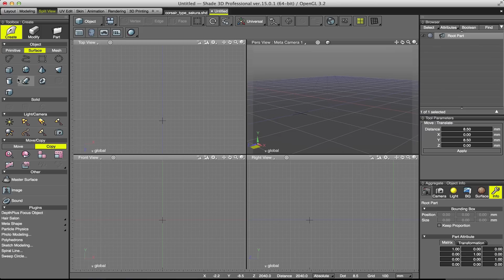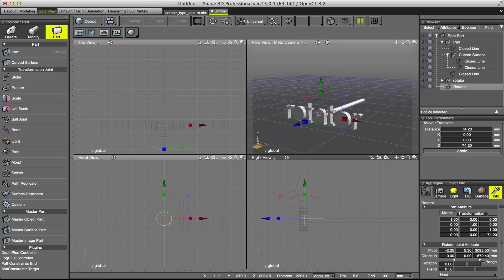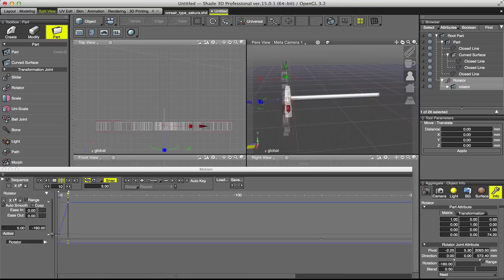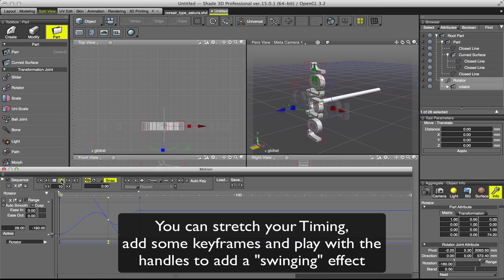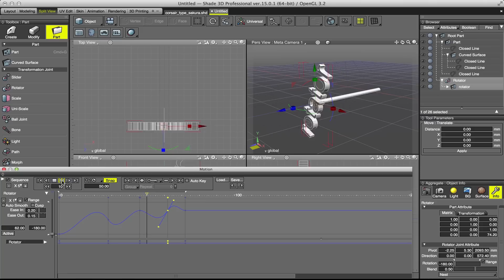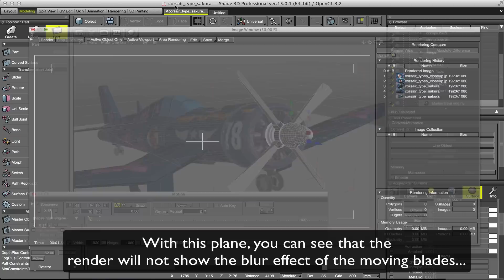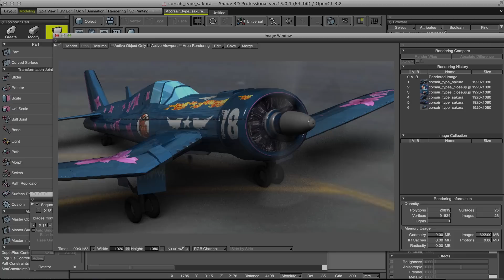Shade 3D ver.15 Using the Rotator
A new Fast Forward video tutorial where you will learn how to use the Rotator!